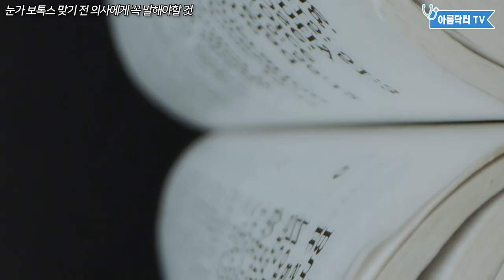😄자연스러운 눈웃음😁 을 갖고 싶다면